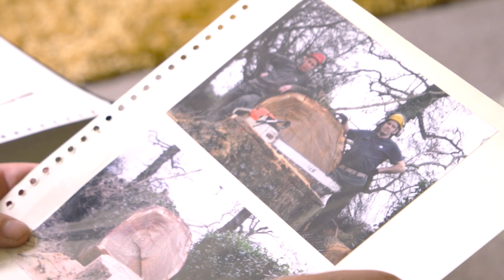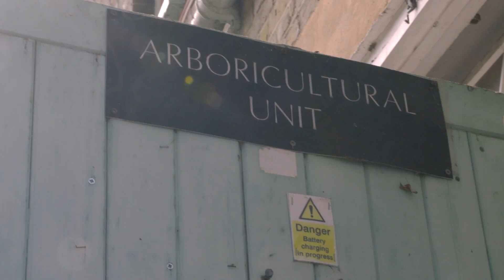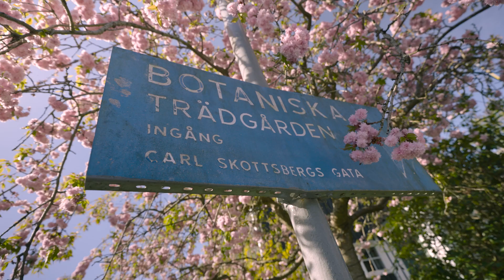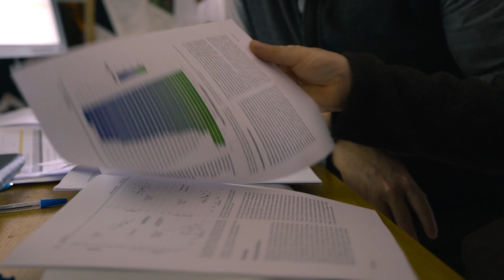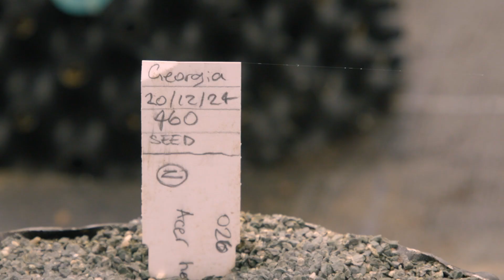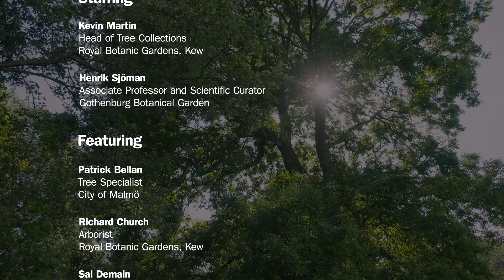Thinking in tree time | Kew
Our climate is changing and our trees are at risk. But we need them more than ever, especially in our warming cities. Trees provide us with essential services like shade, flood relief, habitats for animals and much more. Experts at Kew and their scientific partners around the world are looking for solutions for urban trees in our changing climate. But they are working against the clock.